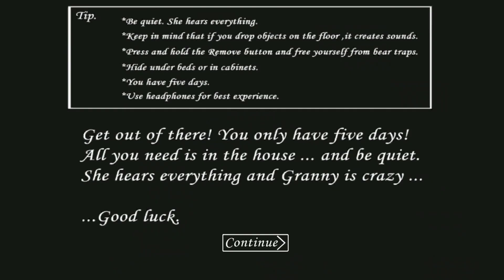Granny dificultad normal, sin morir